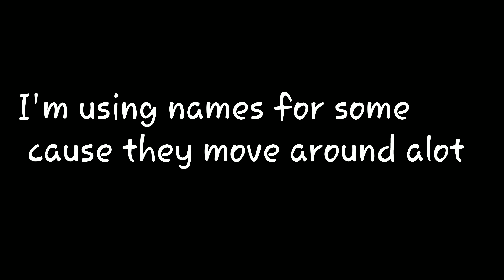First day in the dorms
Own nothing original vid